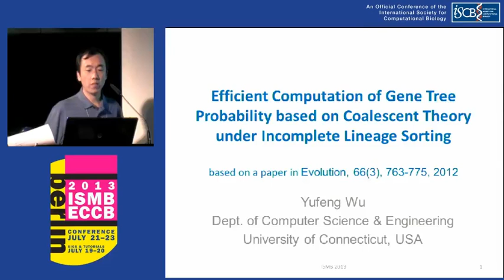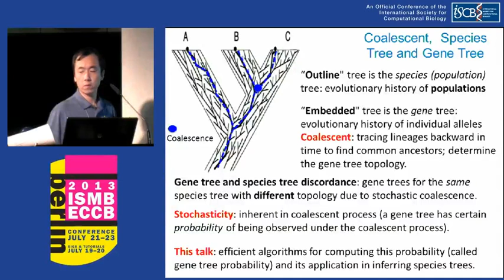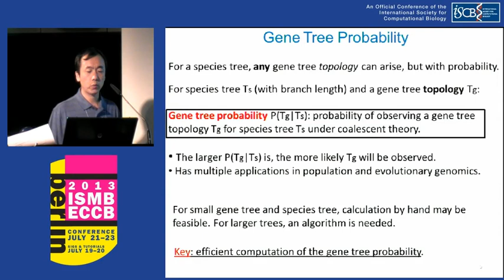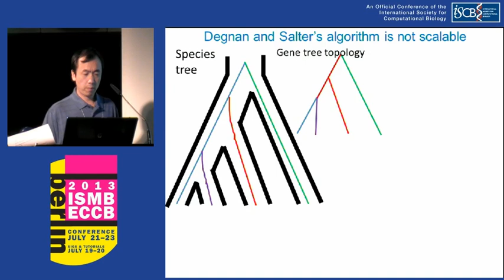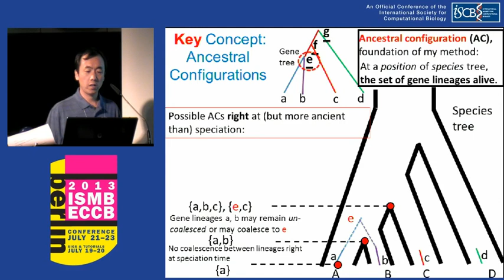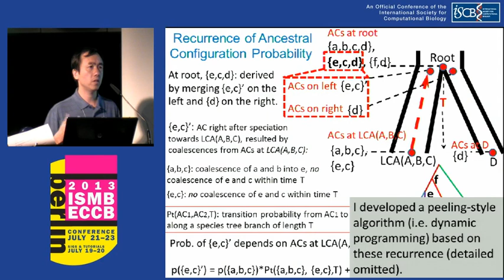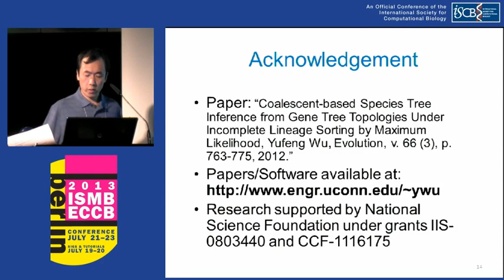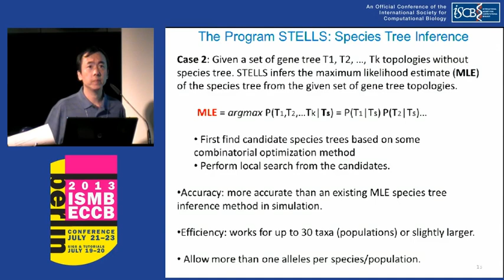Efficient Computation of Gene Tree Probability based on Coalescent... - Yufeng Wu - ISMB/ECCB 2013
Efficient Computation of Gene Tree Probability based on Coalescent Theory under Incomplete Lineage Sorting - Yufeng Wu - ISMB/ECCB 2013